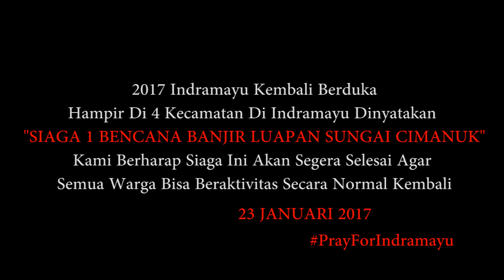WASPADA!!! Sungai Kali Cimanuk Indramayu Kembali Meluap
Di Awal 2017 Indramayu Berduka, Sekitar  4 Di kecamatan indramayu siaga 1 banjir luapan kali cimanuk, puluhan hektar sawah terancam gagal panen dan sebagian rumah warga sudah terendam banjir, air sudah menggenangi rumah warga di desa bangkir kec lohbener sejak siang tadi 23 Januari 2017